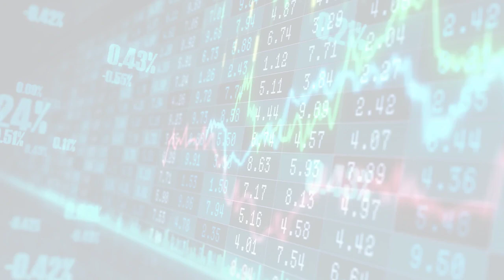MarketWatchLists: Biotechnology Update for Monday, September 11, 2023, 17:05 EST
About:
MarketWatchLists is a service provided by Praefidi.